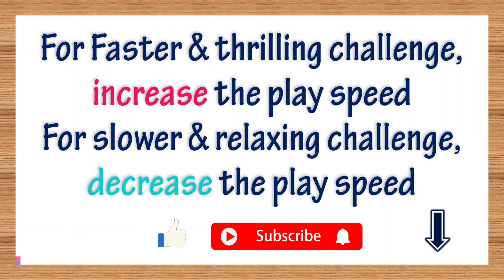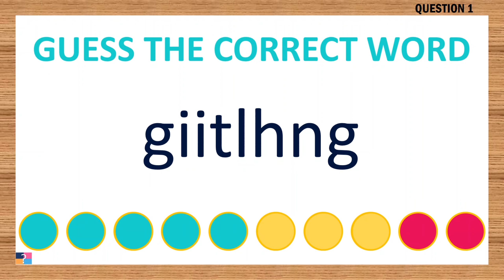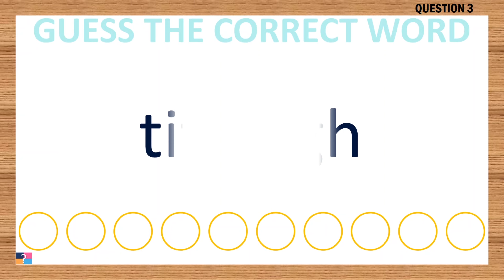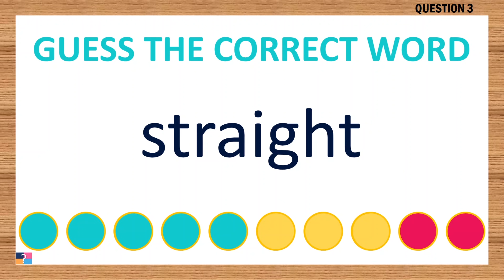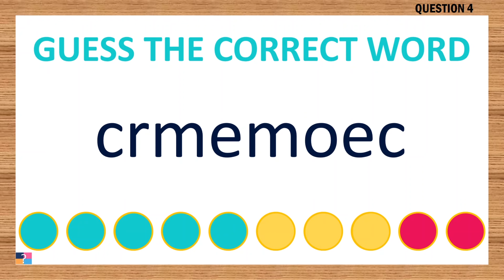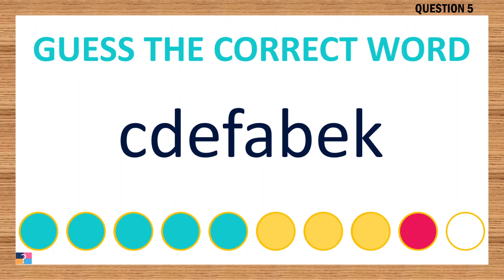[Scrambled Word Game] Can You Unscramble These Words? 8 Letters